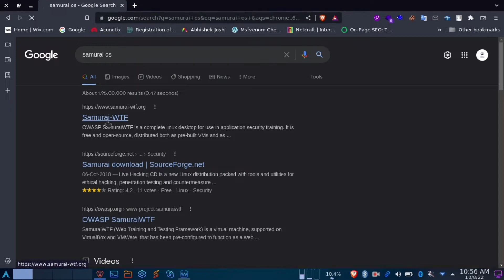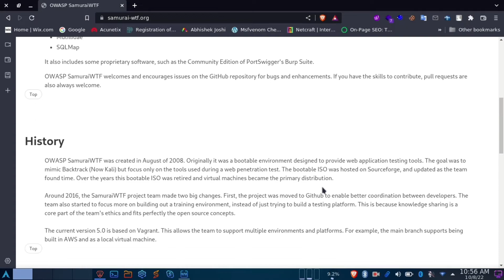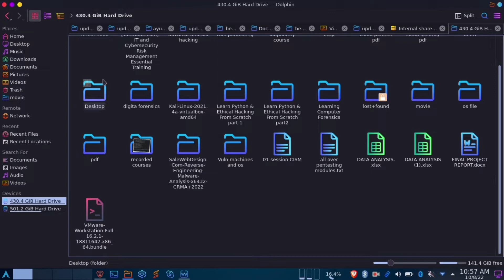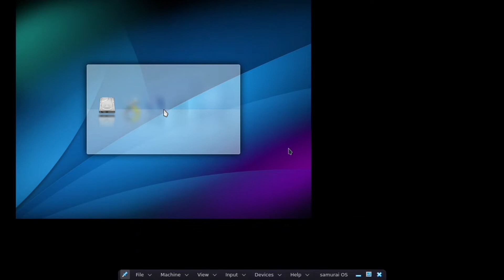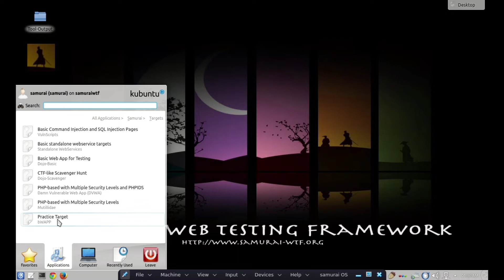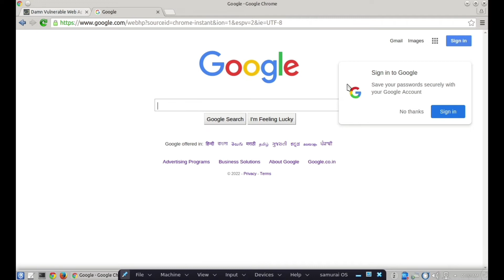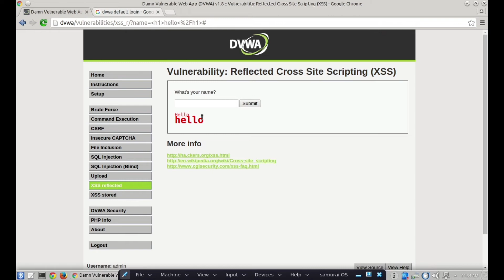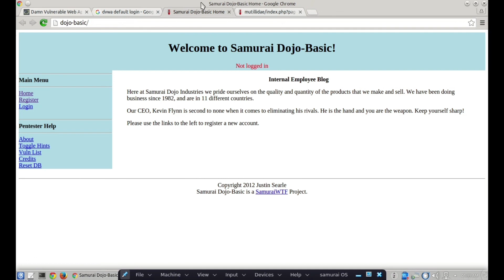Samurai Web Testing Framework For Web Application Pentesting | cyberbugs | In Hindi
OWASP SamuraiWTF is a complete linux desktop for use in application security training. It is free and open-source, distributed both as pre-built VMs and as source code. The source is consisting of a Vagrantfile, static assets, and build scripts.

The Samurai Web Testing Framework is a virtual machine, supported on VirtualBox and VMWare, that has been pre-configured to function as a web penetration testing